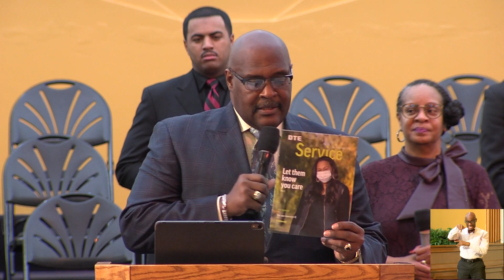PCT Sunday Morning! 1-10-21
Welcome!

CCLI Copyright License #11629895 and Streaming License CSPL177712 for Perfecting Church Toledo